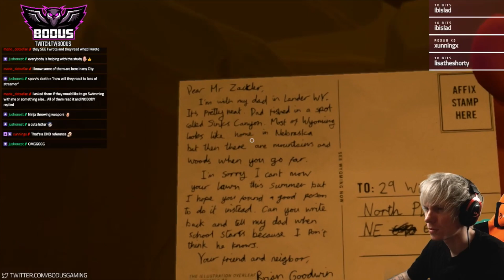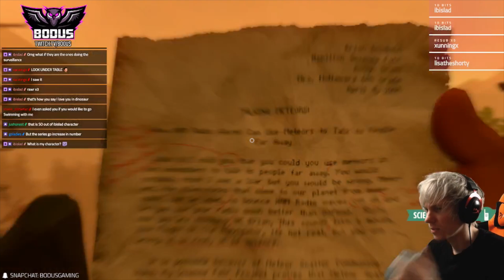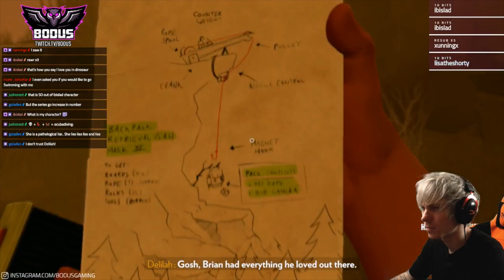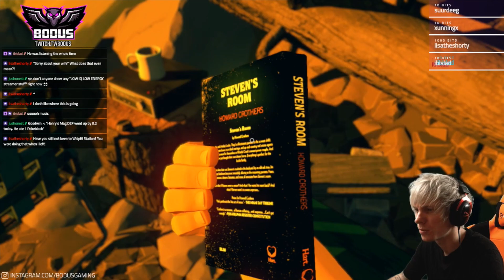THE (ANTICLIMACTIC) ENDING?! - Firewatch playthrough 4/4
The end is getting closer in our Firewatch playthrough and with so many questions, will we get the answers?! Let's beat the game!!

Firewatch is an amazing indie game released back in 2016 and I've been wanting to play it since - now is the time. The story of this game really is breathtaking and it's explained very carefully and very smart. This is the 2nd part out of 4.